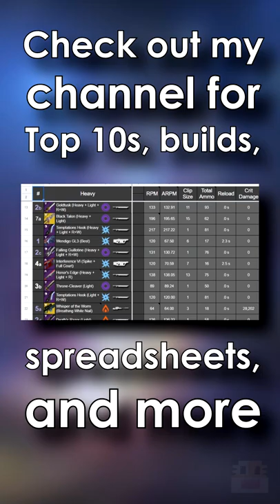Starfire Protocol is BETTER than Sunbracers - Destiny 2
Starfire Protocol OVER Sunbracers on a Destiny 2 . With the release of Solar 3.0, every Warlock cried out in great victory with the dawn of the the Age of Sunbracers. In a better, more customizable Solar subclass, and with only a charged melee kill you get a few seconds of infinite longer lasting Solar grenades that shoot out blobs of lava. So what else could be better? Actually, Starfire Protocol is better and here’s why.

And im not saying Sunbracers is bad. In fact, I think it’s a lot of fun and very good, but Starfire is MUCH better for the high level.
Firstly, this exotic gives an additional Fusion Grenade, which can be augmented with the Touch of Flame Aspect for a second, more powerful and larger explosion on the fastest charging grenade in the game. Secondly, it gives you a full rift charge on a Fusion Grenade kill. And thirdly, gives about a fourth of a Fusion Grenade for Empowered weapon hits. Not kills, hits. So all you gotta do is stand in an Empowering Rift, shoot at enemies for 2 seconds, throw your Fusion grenade, and repeat. Thus allowing you to output a significant amount of damage with endless Fusion Grenades. And it doesn’t stop there.

Try that with a continuous tick damage like with Witherhoard or Anarchy and just continuously toss grenades. Add a Demolitionist weapon to the mix and every grenade will reload that weapon for endless shots and thus endless Fusion Grenades. And the best part is that your build doesn’t depend on getting a melee kill like with Sunbracers. All you need is your rift or grenade. And if you find yourself dying more because you're not in a healing rift, remember that Heat Rises allows you to consume your grenade to heal yourself, even with a Fusion Grenade.

     ► Code: DYCHRONIC